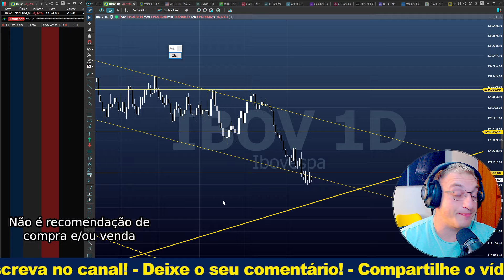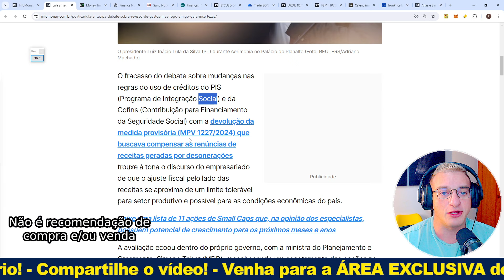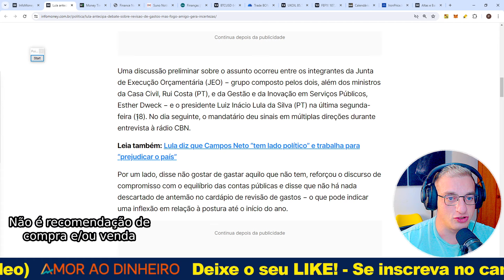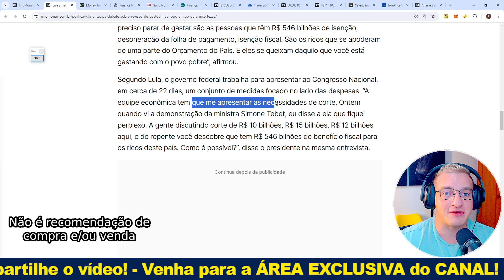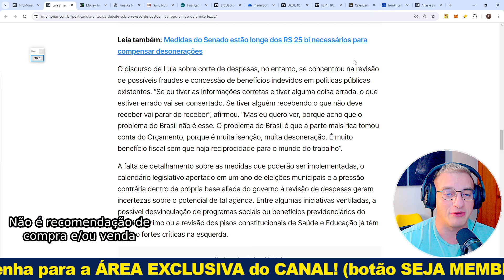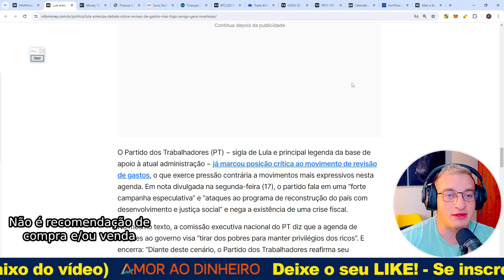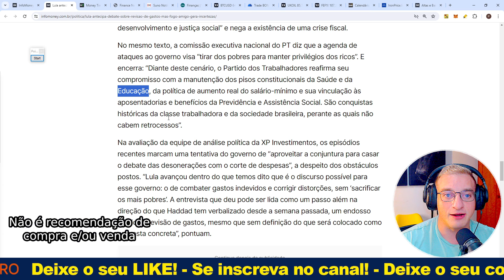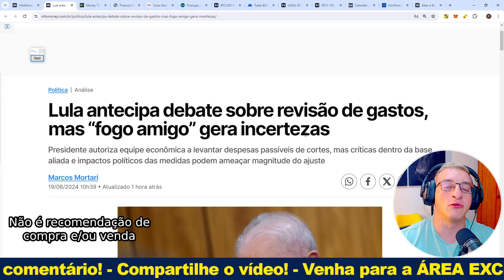Revisão de GASTOS no governo LULA! Um MILAGRE vem aí?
Aprenda comigo!

Quer falar com o Peter (sobre cursos, parcerias, etc)?

Seja MEMBRO e ganhe conteúdo EXCLUSIVO!
(com meios de pagamento alternativos)